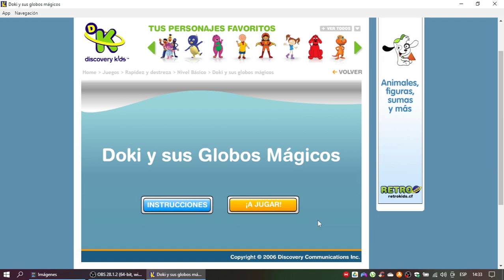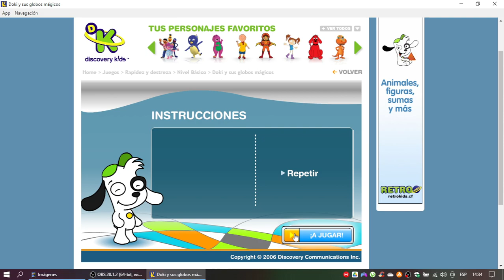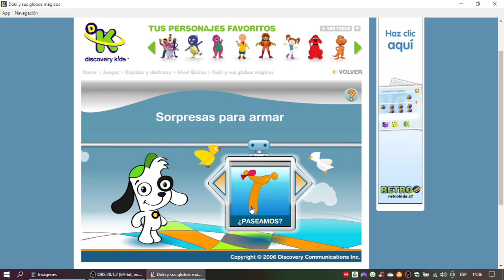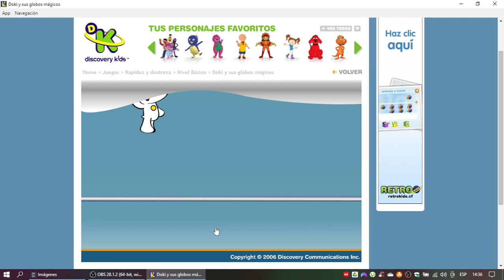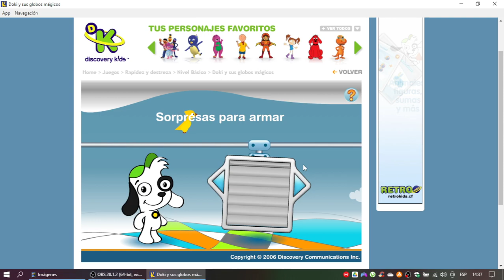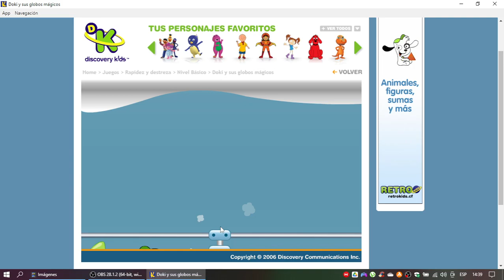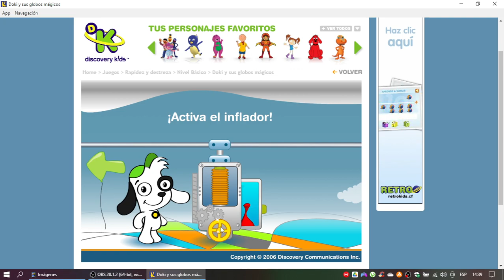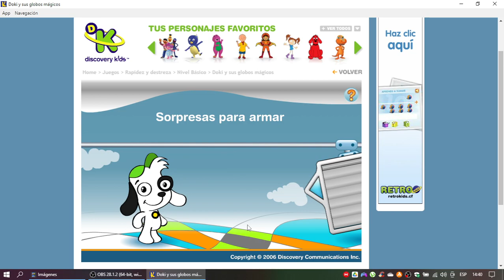Discovery Kids Juegos: Doki y Sus Globos Mágicos